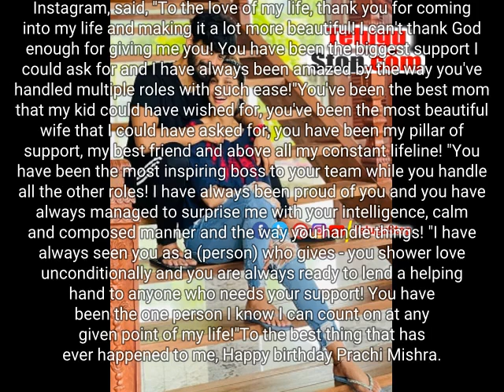Actor Mahat Raghavendra's Birthday Wish To Wife Prachi Wins Hearts Mahat Raghavendras | Telugu M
Chennai, Feb 12 : A heartfelt birthday wish penned by actor Mahat Raghavendra to his wife Prachi Mishra on her birthday is fast winning hearts on the Internet.Actor Mahat, who chose to post his wish to wife Prachi on Instagram, said, "To the love of my life, thank you for coming into my life and making it a lot more beautiful! I can't thank God enough for giving me you! You have been the biggest support I could ask for and I have always been amazed by the way you've handled multiple roles with such ease!"You've been the best mom that my kid could have wished for, you've been the most beautiful wife that I could have asked for, you have been my pillar of support, my best friend and above all my constant lifeline! "You have been the most inspiring boss to your team while you handle all the other roles! I have always been proud of you and you have always managed to surprise me with your intelligence, calm and composed manner and the way you handle things! "I have always seen you as a (person) who gives - you shower love unconditionally and you are always ready to lend a helping hand to anyone who needs your support! You have been the one person I know I can count on at any given point of my life!"To the best thing that has ever happened to me, Happy birthday Prachi Mishra.Let's fall in love everyday and make our lives a lot more beautiful."mani/kr Mahat Raghavendras Prachi wins Chennai Tamil Kollywood Chennai Instagram - Actor Mahat Raghavendra&#8217;s Birthday Wish To Wife Prachi Wins Hearts Mahat Raghavendras - Telugu Chennai Actor Mahat Raghavendra's Birthday Wish To Wife Prachi Wins Hearts Mahat Raghavendras Read More 👉👉https:/ - Telugu Movies TeluguMovie Tollywood TollywoodNews TeluguMovieNews Telugu TeluguStop | Telugu movies